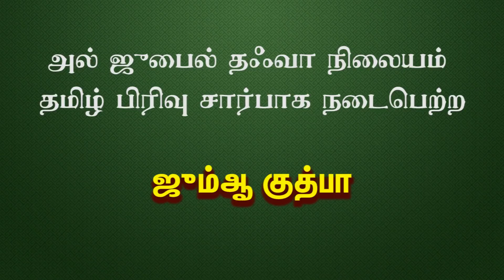முடிவுகள் எடுக்கும் முன் ஓத வேண்டிய துஆ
ஜும்ஆ குத்பா
வழங்குபவர் : மெளலவி முஜாஹித் இப்னு ரஸீன்
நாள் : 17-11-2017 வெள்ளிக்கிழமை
இடம் :போர்ட் கேம்ப் பள்ளி,
அல்-ஜுபைல். சவூதி அரேபியா